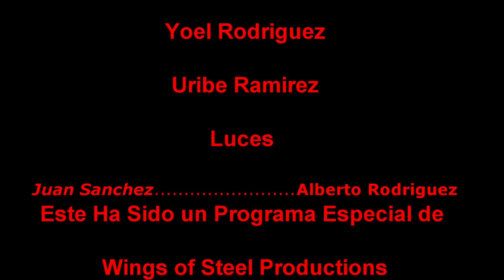FINAL DE LA I REGULARIDAD